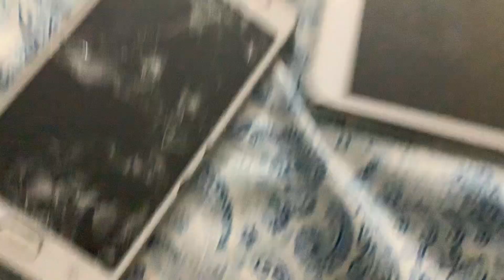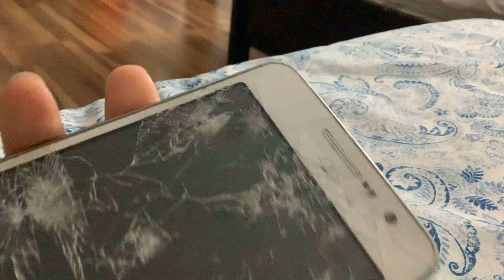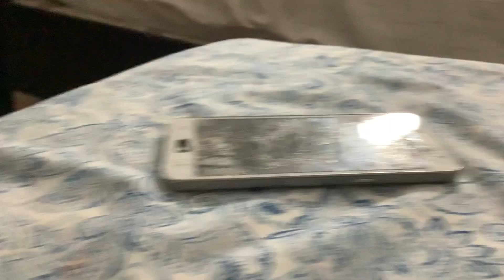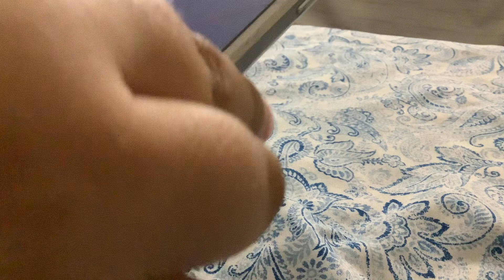Galaxy grand prime destruction TEST